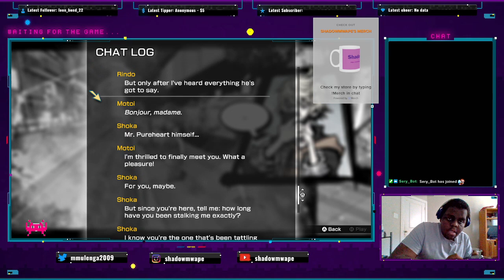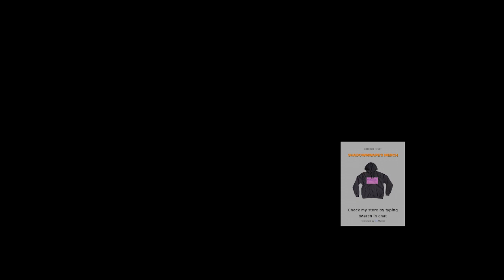No More Going For Gold | Neo The World Ends with You Part 10